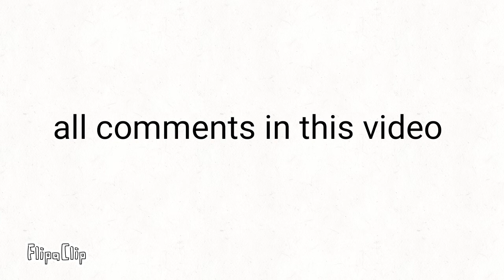all comments in this video are questions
lmao